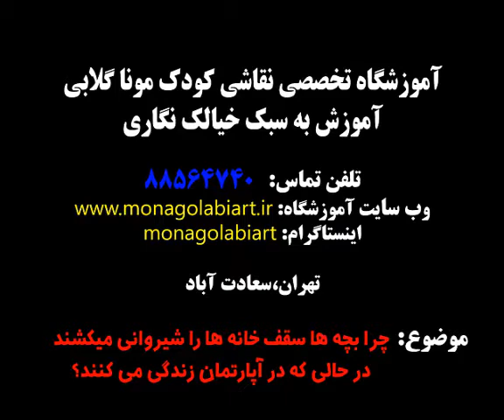بهترین آموزشگاه آنلاین نقاشی کودک.اردبیل.گلستان.خراسان شمالی.کردستان.لرستان